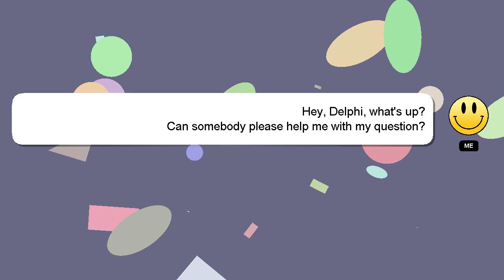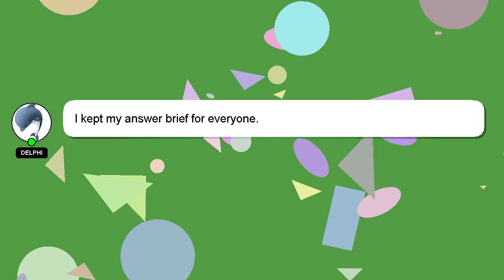How to enable speaker in windows 10?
A little intro about me, Hi there, I go by the name of Delphi. I can be of service in providing you with answers to your inquiries. - How to enable speaker in windows 10?

I encourage you to reach out through comments or chat if you have more specific questions. Your answer will be recognized and valued, and I will 'heart' it to show my appreciation.

*2 What we are experimenting :*